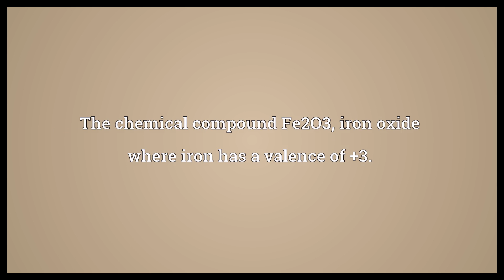Iron(III) oxide Meaning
Video shows what iron(III) oxide means. The chemical compound Fe2O3, iron oxide where iron has a valence of +3..  Iron(III) oxide Meaning. How to pronounce, definition audio dictionary. How to say iron(III) oxide. Powered by MaryTTS, Wiktionary